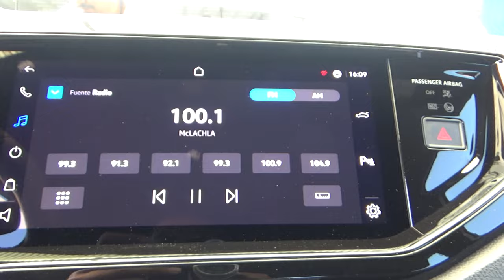Volkswagen / Nivus / 2022 - 18919